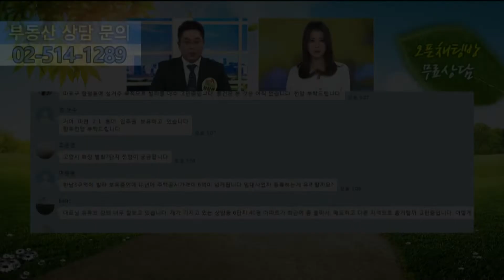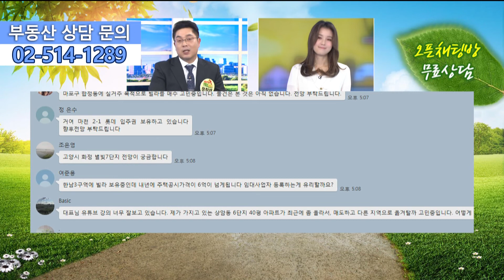[부동산 성공 투자] 한남뉴타운 임대사업자로 세금 절약하기ㅣ부동산 투자 및 상담 문의 : 02-514-1289 드림부동산투자연구소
▷ 부동산 세미나 진행ㅣ매주 목요일 오후 1시